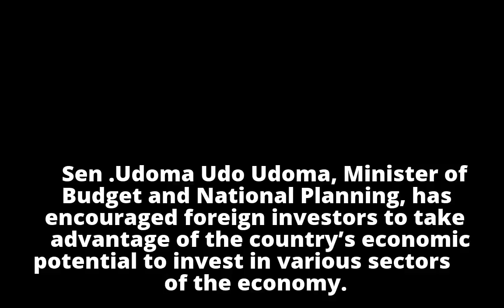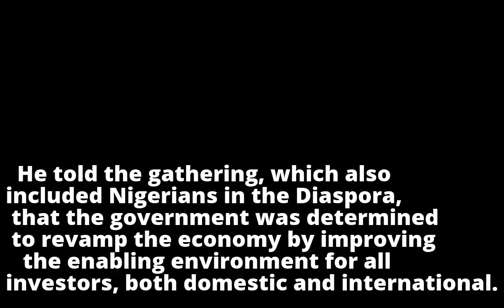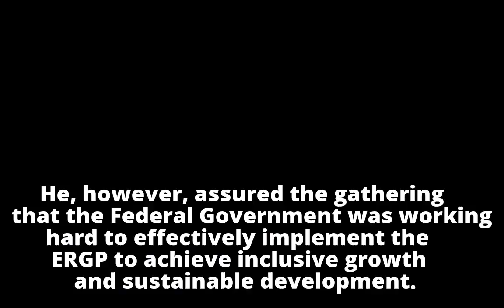World Economic Forum: Minister urges investors to take advantage of Nigeria’s economic pot